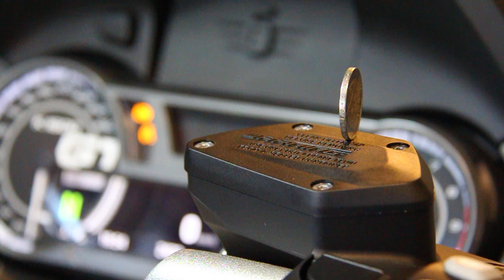BMW K1600GT smooth start of motorbike. BMW K1600GT soepel starten van de motor.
BMW K1600GT smooth start of motorbike.
BMW K1600GT soepel starten van de motor.